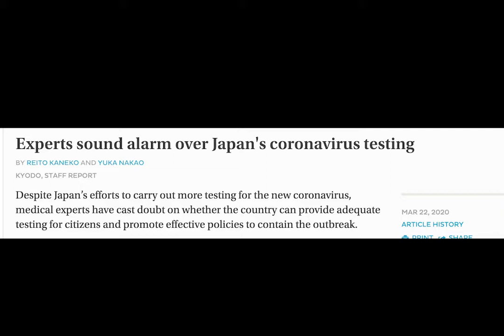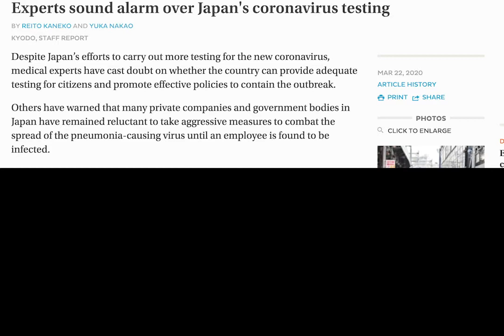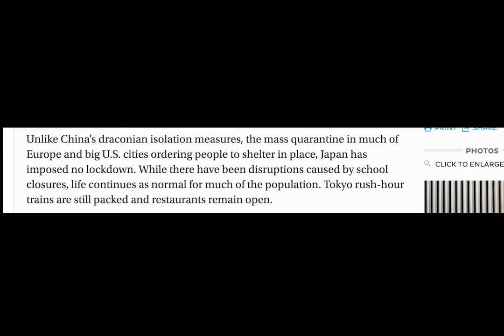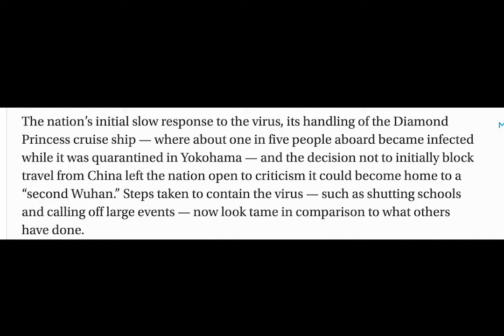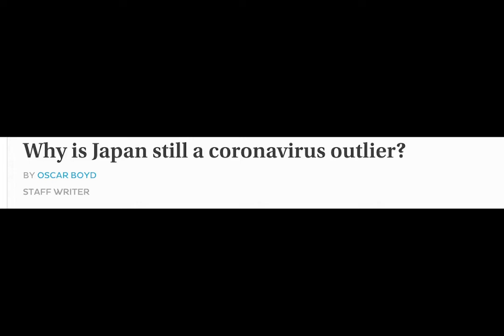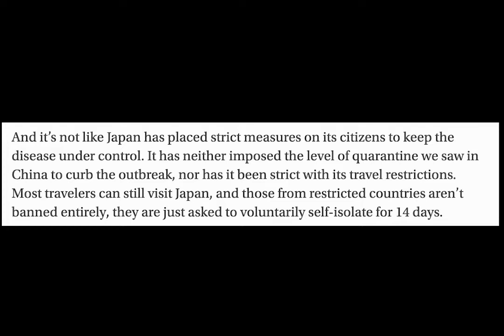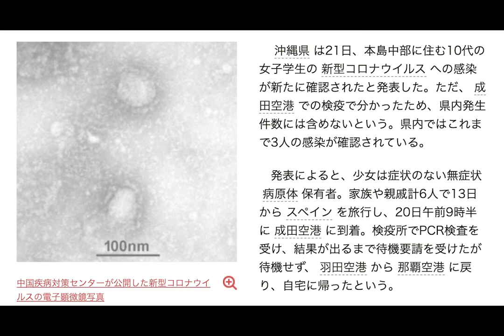Japan Coronavirus Update: 3/22/20: Increasing Criticism, Authoritarianism, Government Hypocrisy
Today I discuss how many people are starting to question the testing procedures put in place by the government, whether their really that adequate, and what could the motive be behind underreporting? The refusal of some folks to take precautions requested of them will make the government have to go authoritarian, and we don't want that do we? Lastly, Japan sends confusing messages by opening schools back up, but keeping them parks closed.

I have a Japan Coronavirus group on facebook dedicated to those concerned and wanting to engage in the conversation. Feel free to join!